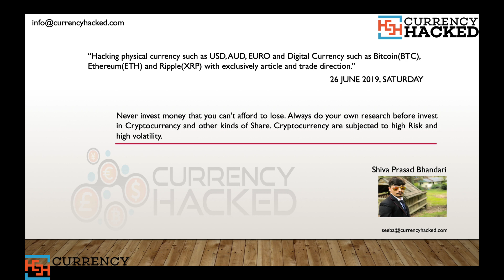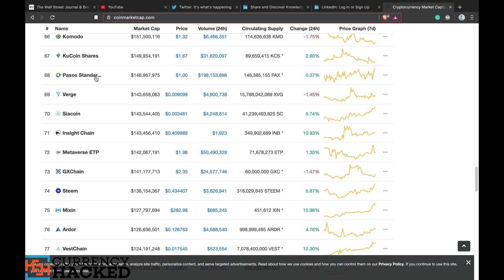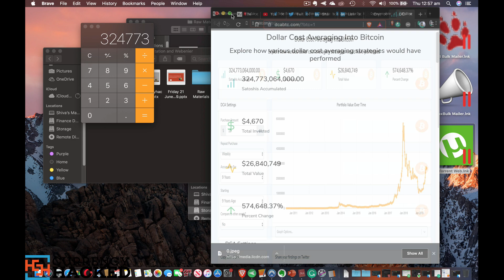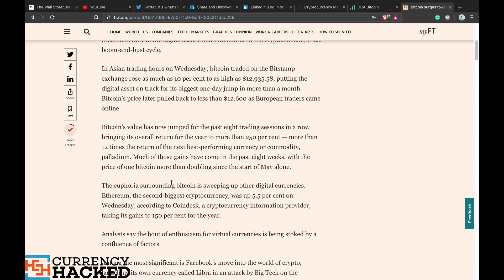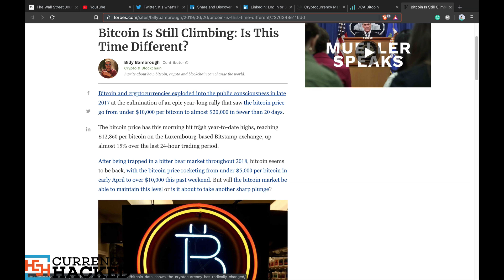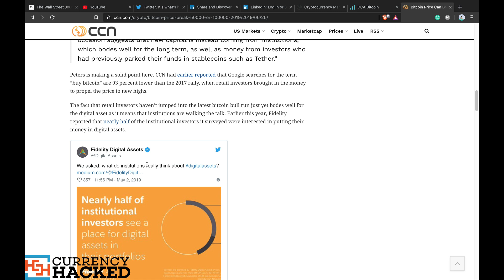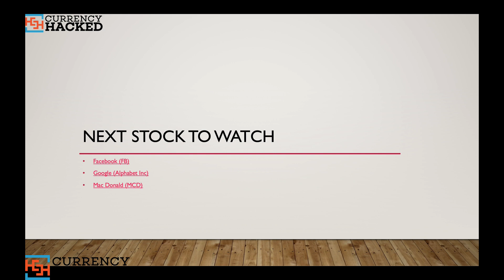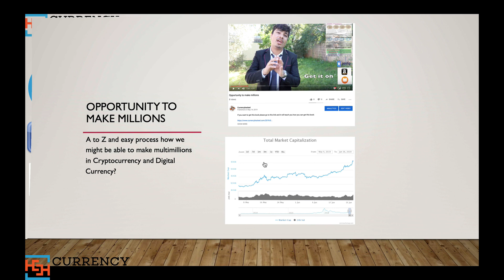26_June_2019_MarketOverview and Other info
CurrencyHacked: “Hacking physical currency such as USD, AUD, EURO, and Digital Currency Such as Bitcoin(BTC), Ethereum(ETH), and Ripple(XRP) with exclusively article and trade direction"